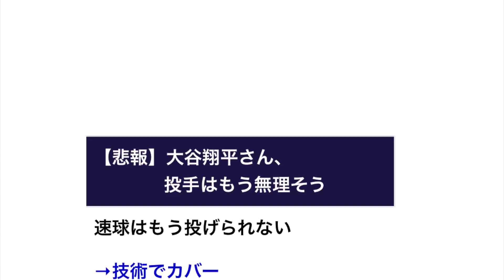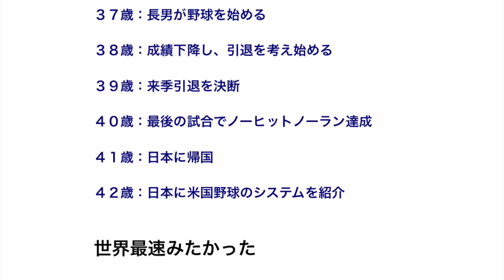【悲報】大谷翔平さん、投手はもう無理そう